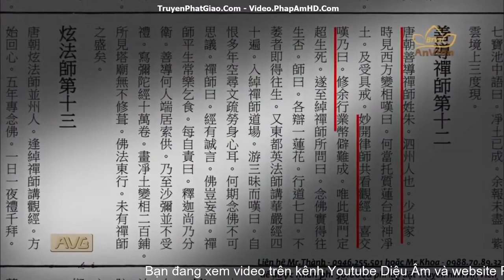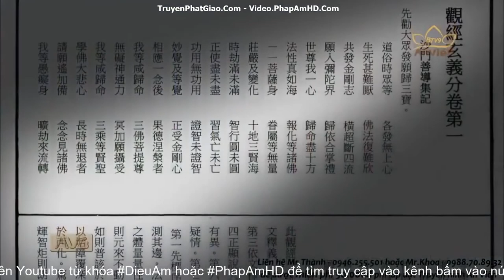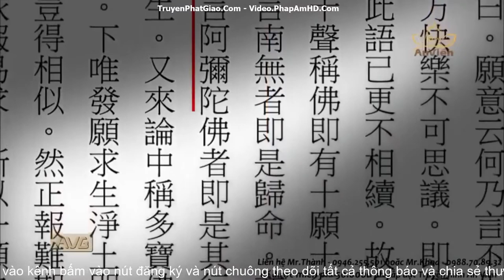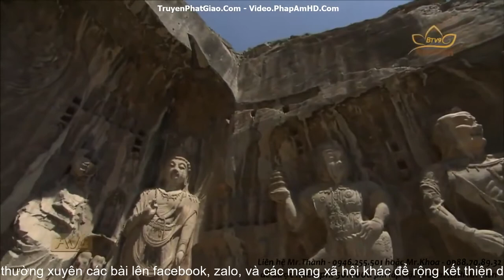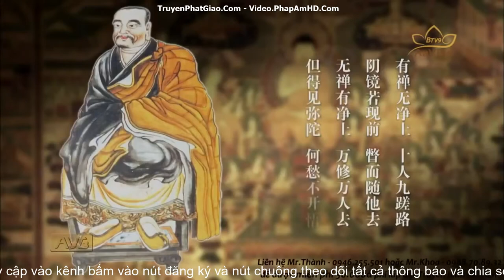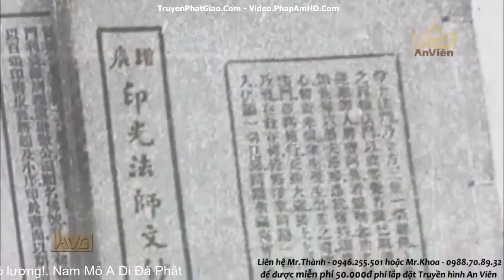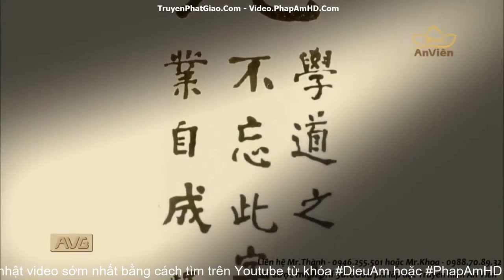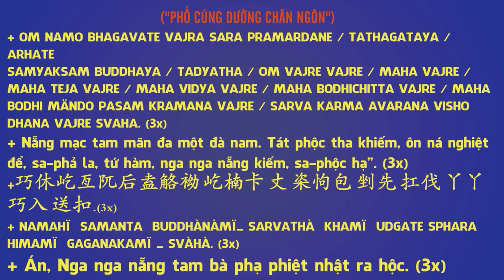Thiện Đạo Đại Sư, Vĩnh Minh Ðại Sư - Ấn Quang Đại Sư